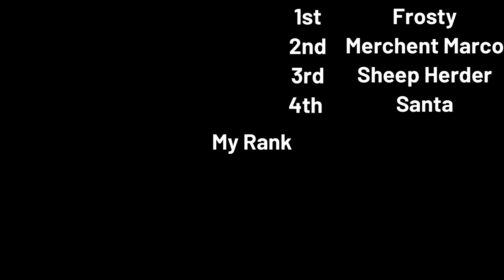BEDWARS Forgotten Kits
oOOOOo